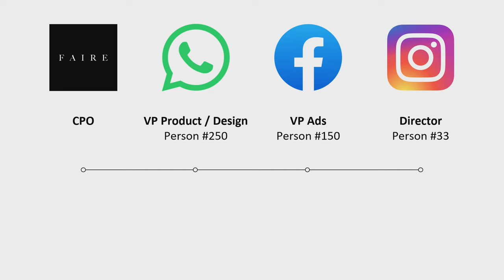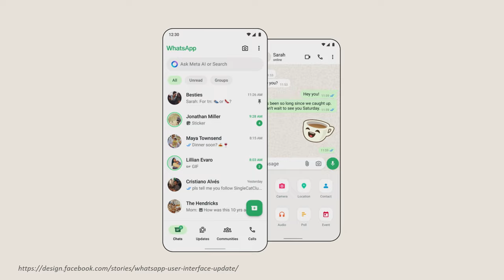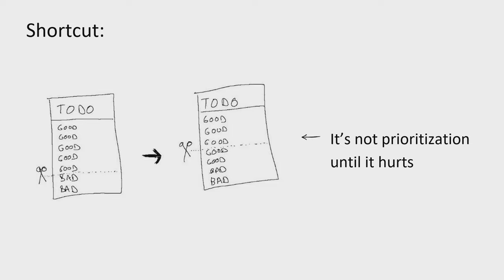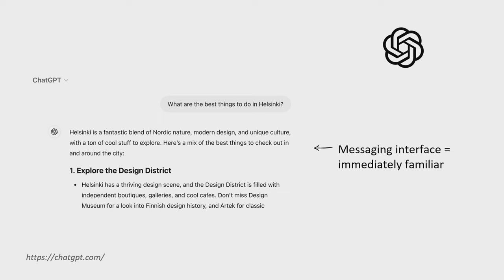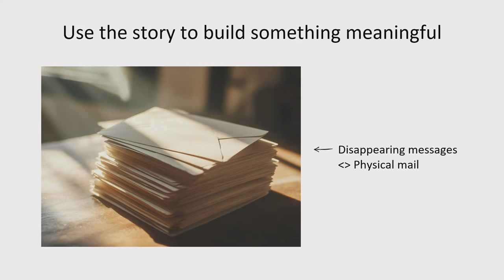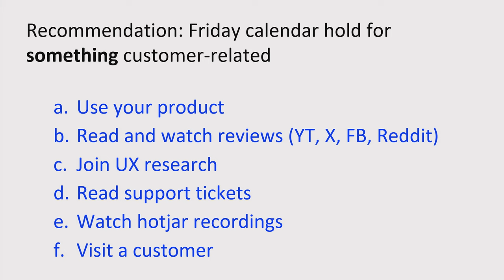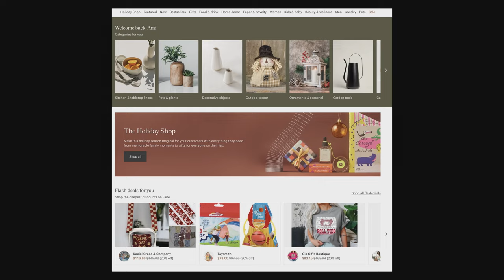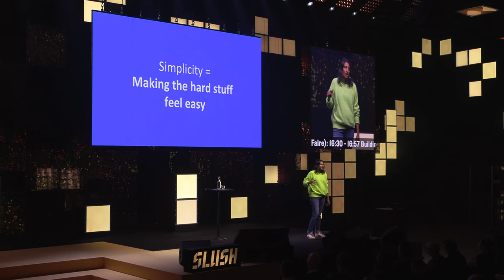Ami Vora: Chief Product Officer @Faire, Building Simple Products | Slush 2024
Creating a successful product requires clarity on what to build, how to build it, and how to communicate its value. This talk will focus on key strategies for building products that resonate with customers and drive success.

Ami Vora is the Chief Product Officer at Faire, where she leads teams in designing products that empower independent brands and retailers. Previously, she served as Vice President at Meta, heading product and design for WhatsApp. With over 15 years of experience at Meta and Microsoft, Ami brings extensive expertise in building impactful technology products.